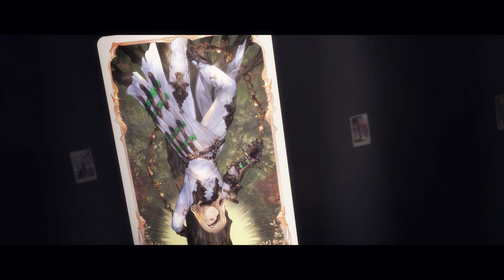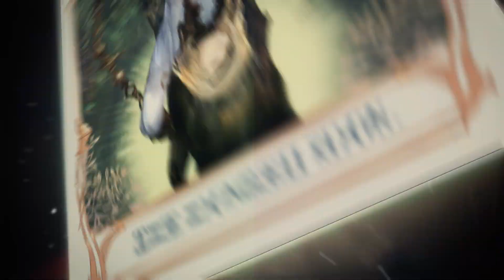Shadowverse: Fortune's Hand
Fortune's Hand is the 17th card set for Shadowverse, a strategic multiplayer digital card game from Cygames.